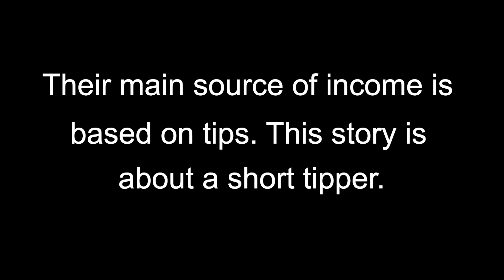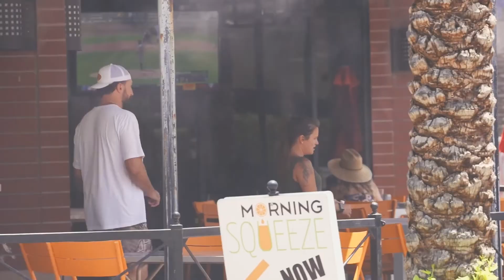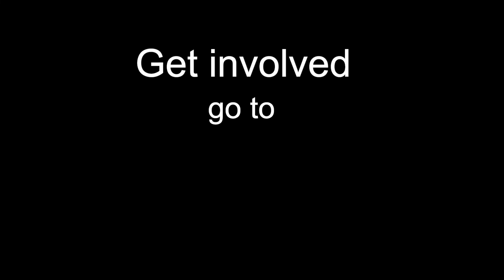3 Dollar - (Three Dollar) Hip Hop song for IncreaseTheTips.org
#3 dollar
Hip Hop video ,
This video is dedicated to all hard working waiters and waitresses and anyone in the service industry that relies on tips as their income. We are aiming to raise the bar by showing the public how important it is to tip servers accordingly. We want to help raise their pay. The economy is at a low and inflation is on the rise. Workers have to work double hours and take additional shifts just to make ends meet. We set up a charity organization increasethetips.org to help struggling servers with free gas and groceries. We believe in helping hard working people in America. This is a charitable organization dedicated to making an impact in every community in America.

Lyrics..
She didn't want to call me by my name
She put me down in the holler
She only looked at me for my wallet
She called me 3 dollar

Doin' the things she do
Disrespectin me
She is so untrue

#3 dollar
#3 dollar
I know your slip of the lip
#3 dollar
You better leave my tip

Wasn't long til everyone got wind
Of the message she was trying to send
And they all knew she wasn't true
She'd take the last 3 dollar from you

#3 dollar
#3 dollar

Well one day we threw her for a spin
We showed her that we would win
I left the other waitress 5 dollar
That done her in
She kicked me out the door and said don't ever come back again

#3 dollar
#3 dollar

She'll do anything
For that #3 💵 dollar

CHOREOGRAPHY- KARUNA LIMBU Ft. RICHA, ROSHNI, PUMMY & ROSHNI.
TYZAN ROHAN